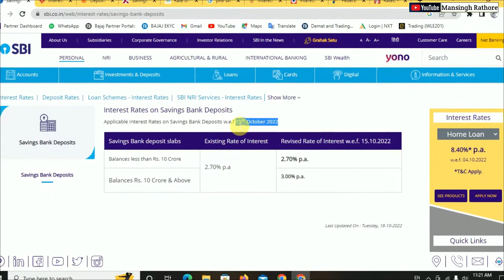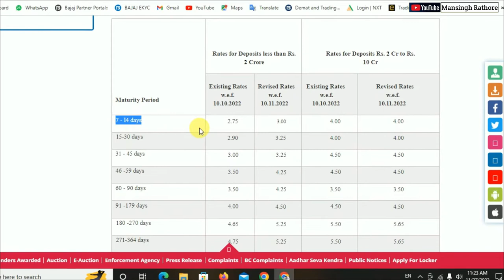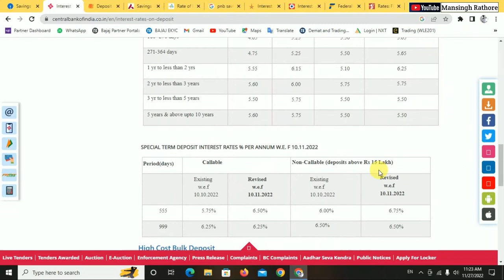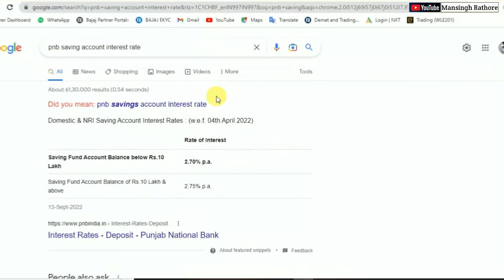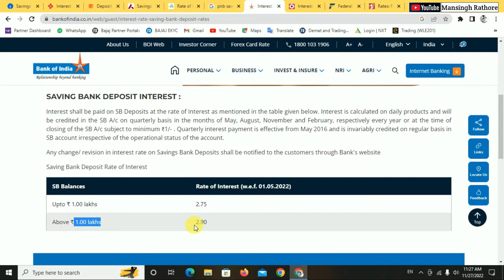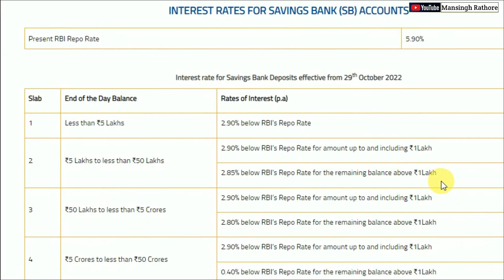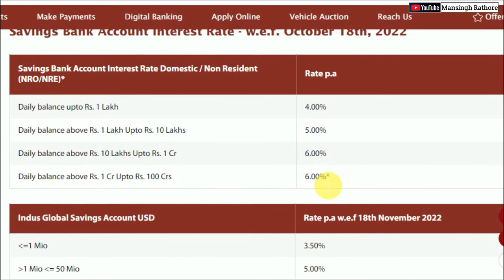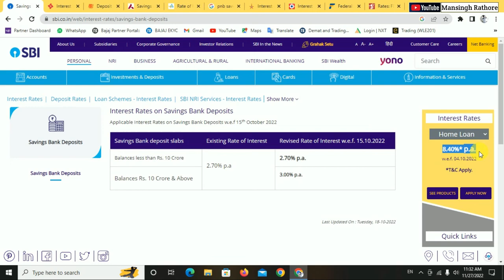TOP '10' Banks In India इनमें Saving Account पर सबसे ज्यादा % Interest मिलता है ?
Hello Friends,
In this video talking about best saving account interest rate in india , So I tell Top 10 Banks with interest rate in % .This is famous bank in India.